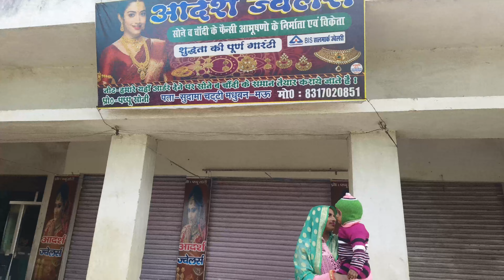मैं अपने फैमिली के साथ ब्लॉगिंग वीडियो बना रहा हूंblogging video#vlog